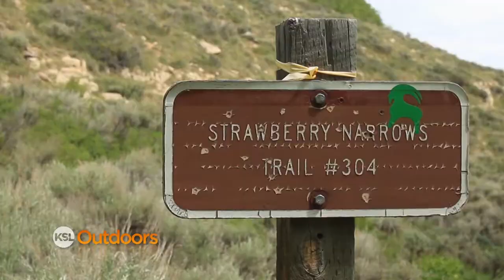Backcountry Trail: Strawberry Narrows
KSL Outdoors Backcountry Trail segment featuring the Strawberry Narrows Trail at Strawberry Reservoir, Utah. Includes mountain biking and hiking above the Strawberry Narrows from Aspen Grove Marina.